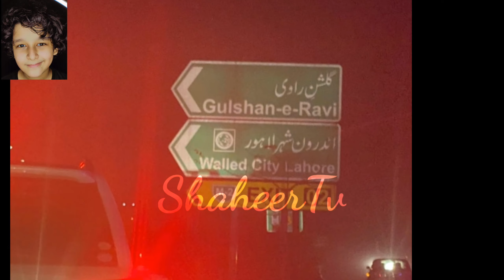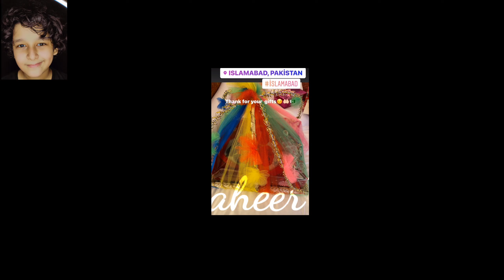Abdul Rehman Ghazi (Celal Al) in Karachi|Abdurrehman Ghazi (Celal Al) in Pakistan|ShaheerTv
Assalam o Alaikum friends today we are here with some new updates of Celal Al visit to Pakistan. In this video you will see Celal Al visit to Shakarparian Islamabad. Hope you enjoy this video